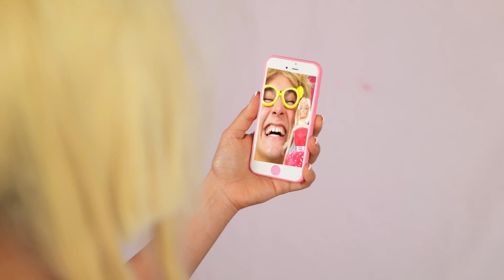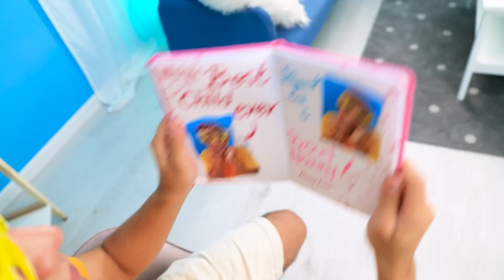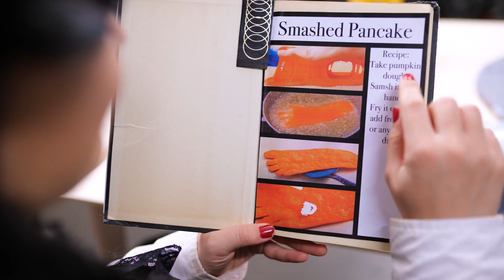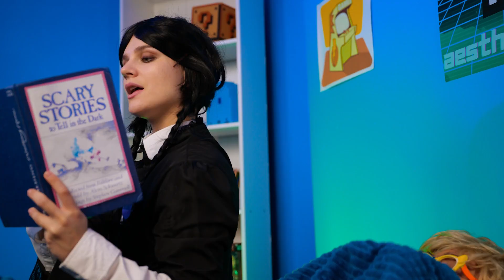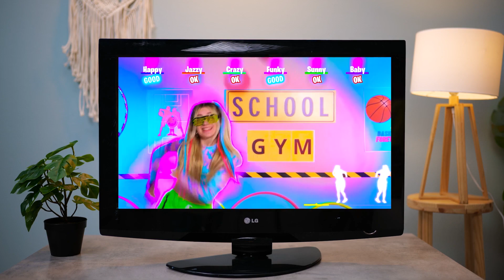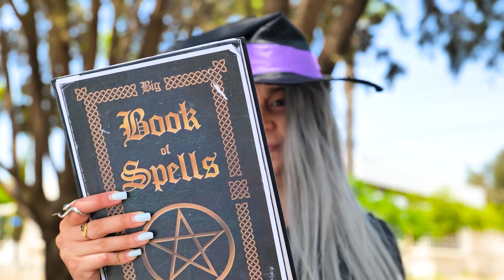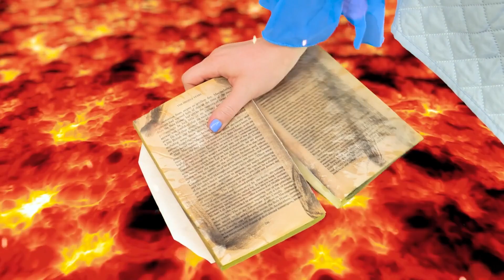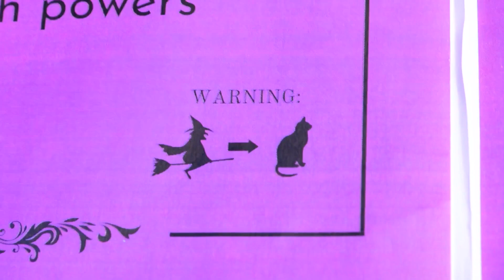Barbie is My Nanny! Amazing Parenting Hacks and Gadgets from a Doll by La La Life Games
Join us on this adventure as Barbie takes on the role of super nanny, teaching us all the parenting tricks in the book. From baby bottle rockets to diaper-changing robots, you won't believe the innovative solutions Barbie has in store! 😲🚀

Will Barbie pass the ultimate parenting test? You'll have to watch to find out! 🌟